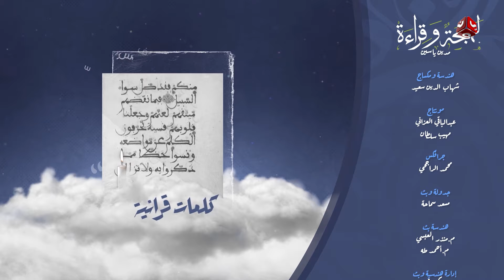لهجة وقراءة | الحلقة 15 - شعف وشغف | مع د. نجيب العامري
أسرار الترابط بين اللهجات اليمنية والقراءات القرآنية، وكيف تستخدم الأساليب والظواهر الصوتية مثل الإمالة والإدغام وحذف الهمزة في لهجاتنا، وإثبات أنها ليست مجرد أخطاءٍ، أو لهجات دارجة؛ بل امتداد للغة العربية الفصحى.
كل هذا وأكثر تتابعونه في برنامج لهجة_وقراءة مع د. نجيب العامري
فلا تفوتوا فرصة التعرّف على هذا الجانب المميز من ثقافتنا اليمنية..!
يأتيكم على قناة يمن شباب خلال شهر رمضان المبارك الساعة / 03:45 عصراً

قناة فضائية يمنية مستقلة تبث على مدار النايلسات بالترددات التالية :
HD     11257/H/27500
SD     11391/V/27500